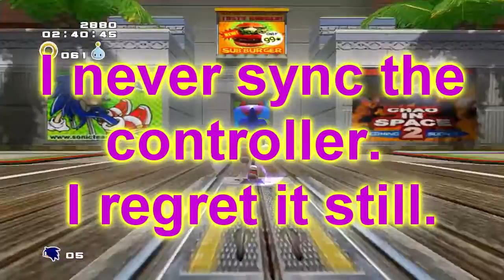Sonic adventure 2! Gotta dumb fast!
This is a highlight of old footage that's why the sound quality is kinda crap.

My Epic games creator code: gliitchzz

I'm the new emperor of gaming! (or just egotistic) Along with my partner Bloodseeker (total jerkwad) we seek to conquer the gaming world!